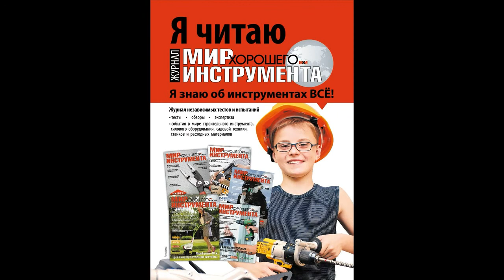Полезные инструменты и приспособления